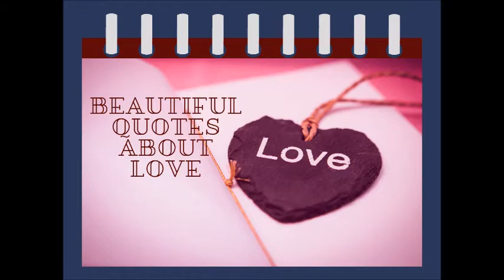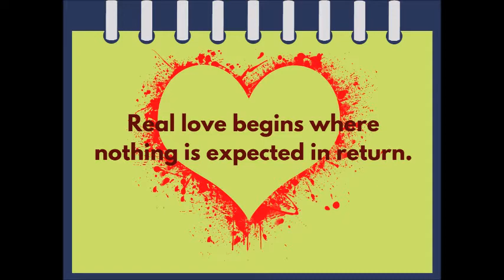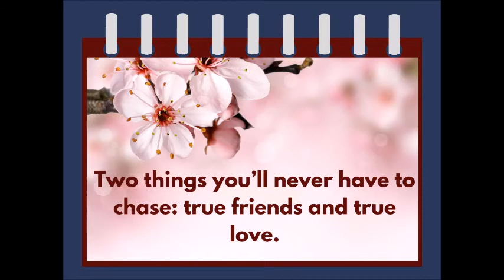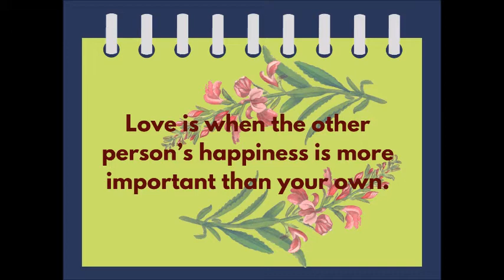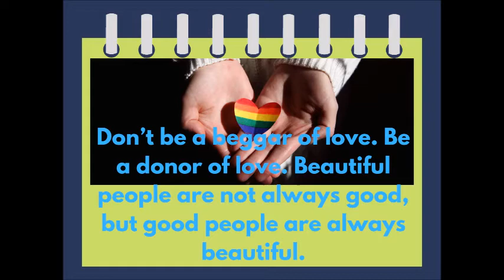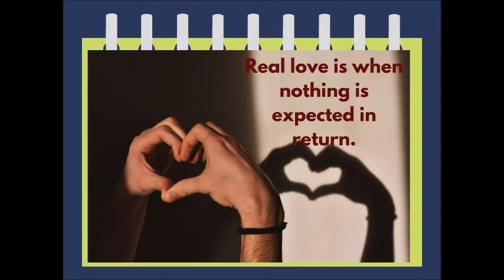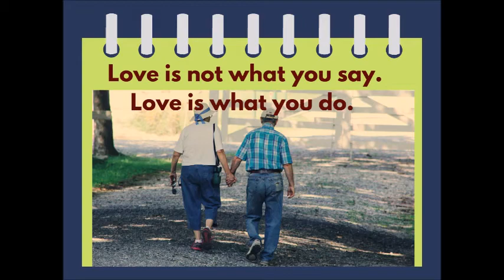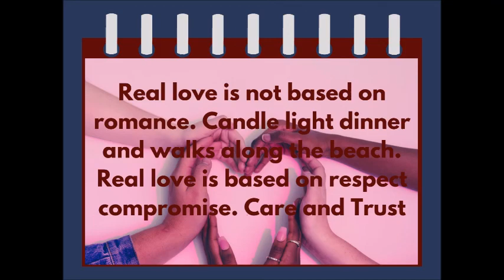BEAUTIFUL QUOTES ABOUT LOVE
OUR EDITING TOOL - - - - - - - • Premier Pro video editor • Photoshop CC 2018